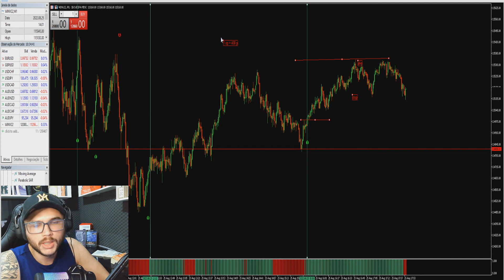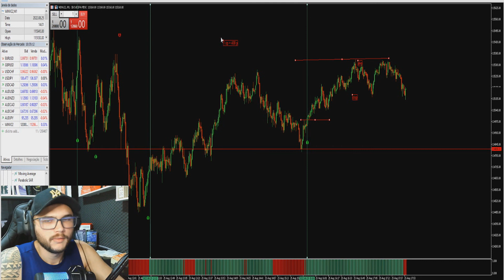INDICADOR MILIONARIO: HOJE SÓ FEZ ISSO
🎯Brenno Tavares(TK TRADER)
📊Trader desde de 2014- Especialista em Análise Técnica;
⏳ Mais de 10 mil horas horas de exibição ao vivo no YouTube;
📚 Ensinei mais de 1000 alunos;

CORRETORAS
🎯MELHOR CORRETORA PARA MERCADO INTERNACIONAL /FOREX
COM O LINK ABAIXO O DEPÓSITO MÍNIMO CAI DE 500 DÓLARES PARA 10$ E CONTA GRATUITA TREINAMENTO⬇️:

TENHA CONTATO COMIGO DIARIAMENTE
📷 MEU INSTAGRAM⬇️
CURSOS GRATUITOS
📚CURSO  INICIANTE NO MERCADO INTERNACIONAL ⬇️